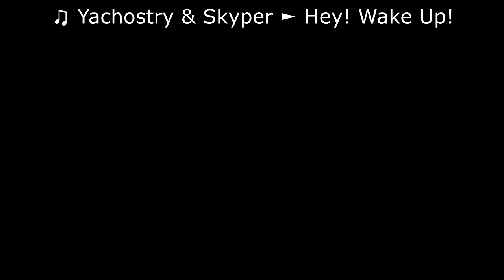Hunger Games Epicube #01 - Défi: Gagner a l'épée en bois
Avec Docteur64, on décide de faire cet HungerGames avec l'épée bois.
Indice : A la fin, nous devons faire un duel pour nous départager.

infos ­═
■ Pack De Texture :

Musique ­═

♫  Yachostry & Skyper - Hey! Wake Up!